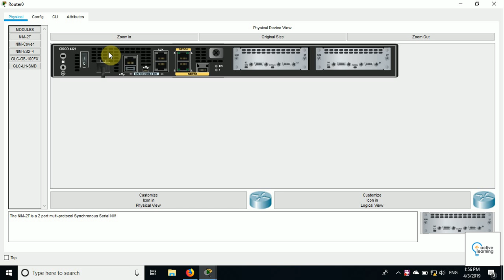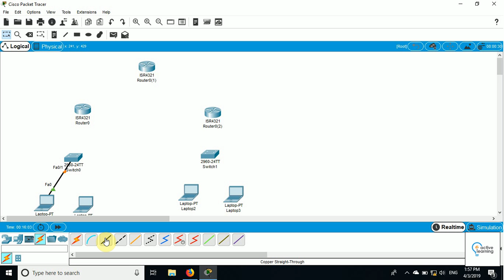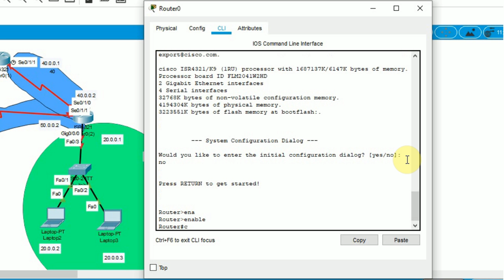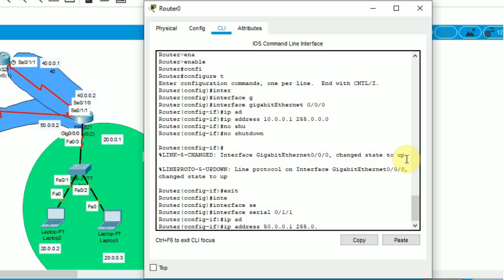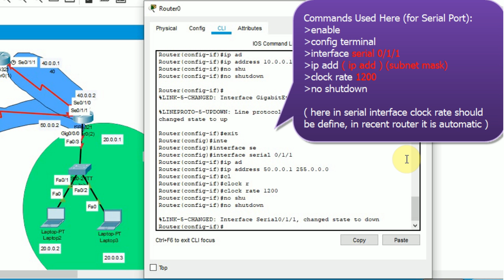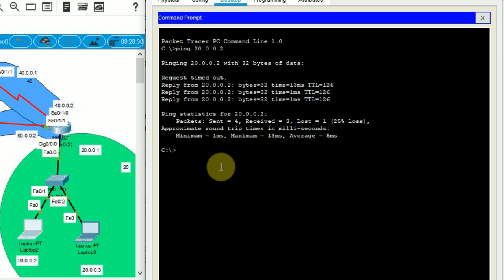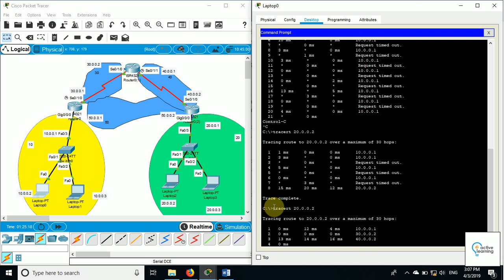RIP Routing Implementation and Verification using Cisco Packet Tracer ( No Audio )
Dear all

Here you can learn the implementation of RIP Routing using Cisco Packet Tracer.
Here How to verify your RIP topology that also has been explained.